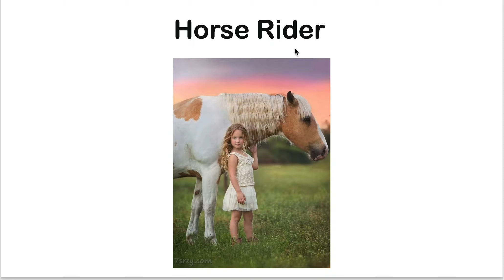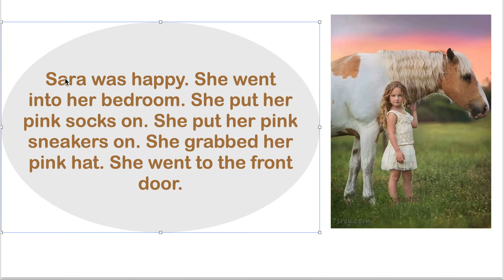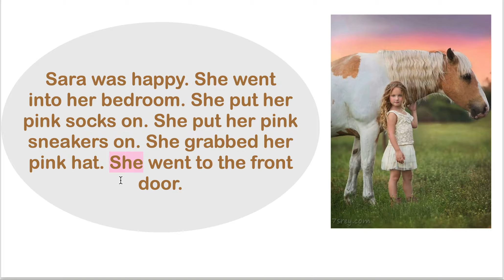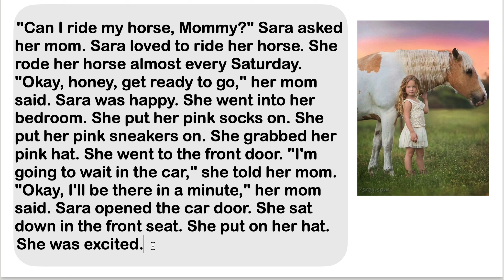أسهل طريقة لتعلم اللغة الانجليزية عن طريق القصص القصيرة للصغار والكبار\ قصة ٣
تابعوا معنا قصة أسبوعيا باللغة الإنجليزية ولا تنسوا الإشتراك إذا أعجبتكم القناة